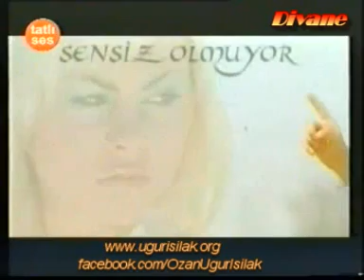Uğur Işılak - Sen Yoksun Diye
Gülcan ALAN